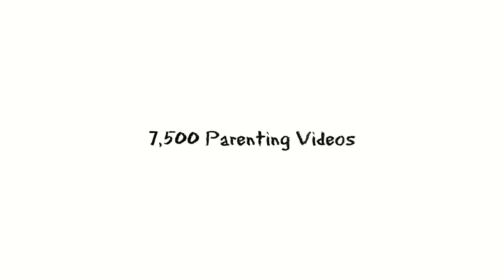What Is Common Sense Media And How Does It Help Parents - Yalda T. Uhls, MA, MBA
Yalda T. Uhls, MA, MBA explains what Common Sense Media does, and how it can help parents determine what media content is suitable for their children.